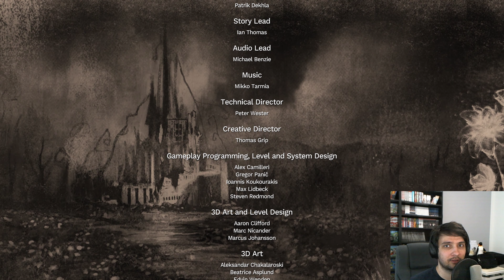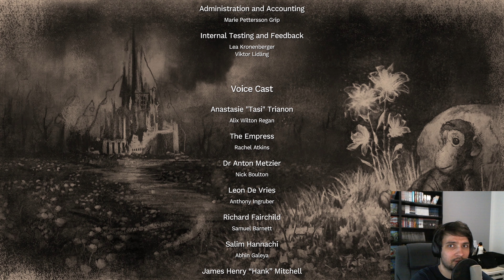DESTROYING THE WORLD... - Amnesia: Rebirth #22 (FINAL)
We put an end to it all...

Anyway, appreciate you reading this, BYYYEEEEE!

pssshh did you know, I have a twitter? I KNOW! REVOLUTIONARY! NEVER BEEN DONE BEFORE! Anyway, check it out: